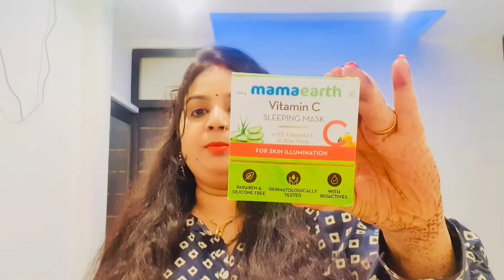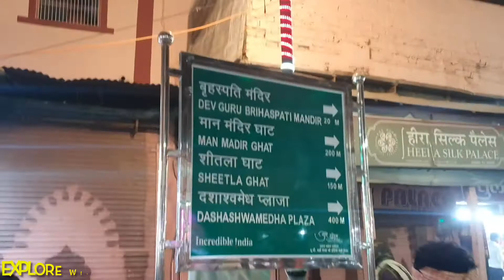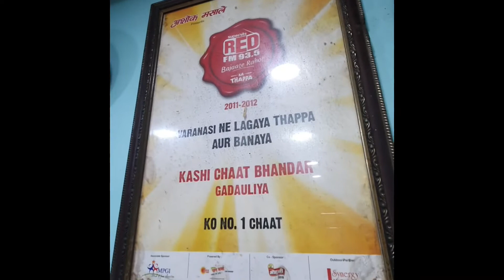Varanasi Trip Vlog EP2 | बाबा काशी विश्वनाथ मंदिर दर्शन | Dashashwamedh ghat माँ गंगा दर्शन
Hello friends, this is Varanasi Trip Vlog EP2  honest review as per my experience.